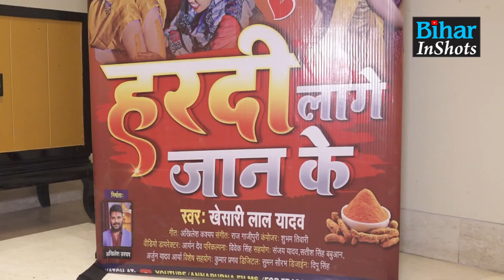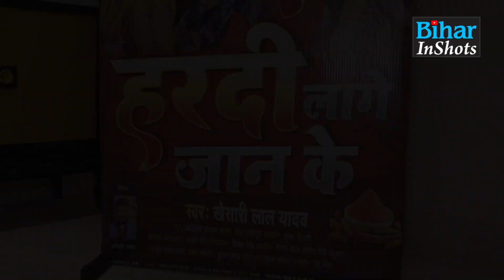Khesari Lal Yadav को आया रोना, Saumya से गले लगकर खूब रोए, जानिए क्या थी वजह...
सौम्या से गले लगकर खूब रोए खेसारी लाल, जानिए क्या है पूरा मामला, देख लीजिए वीडियो...